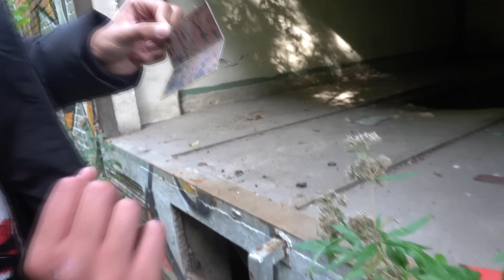KLAUNI SHODILI MATĚJE Z 50 METROVÉ BUDOVY! 😱🤐 **extrémní**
DEJTE LAJK = CO SE STALO S MATĚJEM? 😱

Šedesátý sedmý díl TAJEMNÉHO LESA už 5.10. 🌲🌃

🎥TECHNIKA🎥
Kamera➤ Sony RX100 VI
Mikrofon➤ Přímo z kamery

🎵POUŽITÁ HUDBA🎵
➤ Creepy Clown Music Horror Piano Theme 8

Tajemný les 2021™
Ondra Vlček©